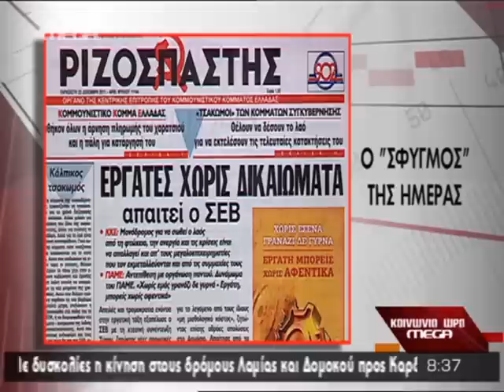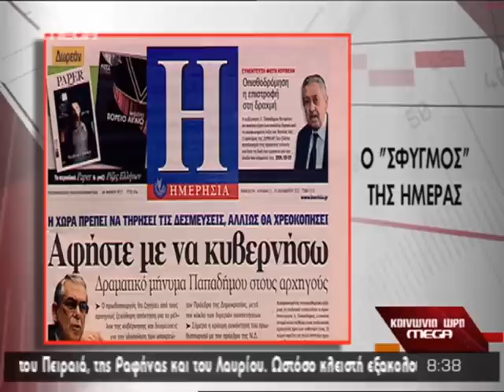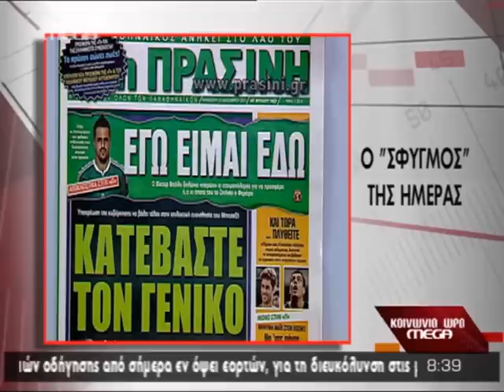ΤΑ ΠΡΩΤΟΣΕΛΙΔΑ ΟΛΩΝ ΤΩΝ ΣΗΜΕΡΙΝΩΝ ΕΦΗΜΕΡΙΔΩΝ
ΤΑ ΠΡΩΤΟΣΕΛΙΔΑ ΟΛΩΝ ΤΩΝ ΣΗΜΕΡΙΝΩΝ ΕΦΗΜΕΡΙΔΩΝ mega_231211_protoselida.avi